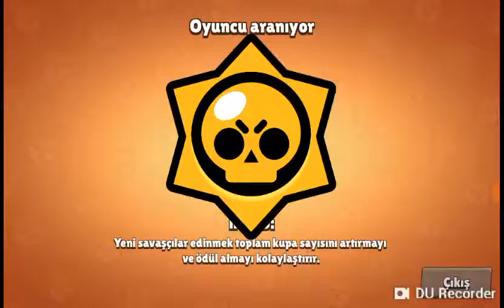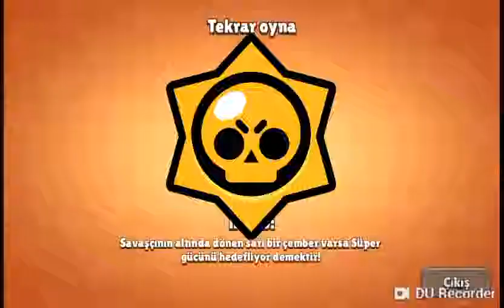Brawl Stars 1.bölüm